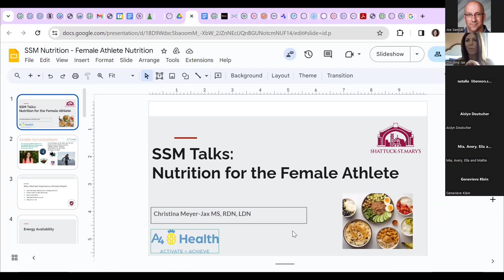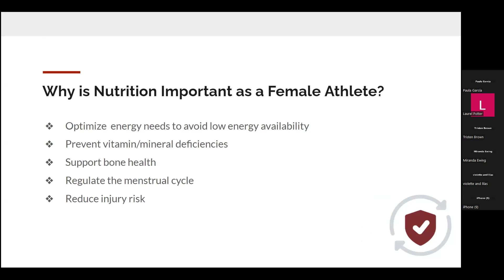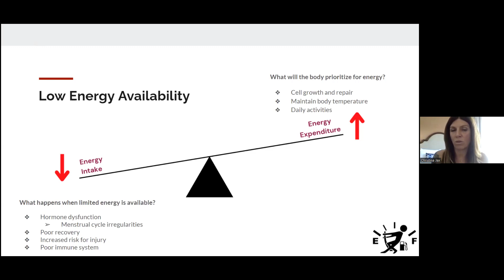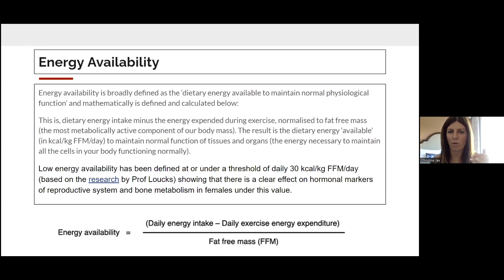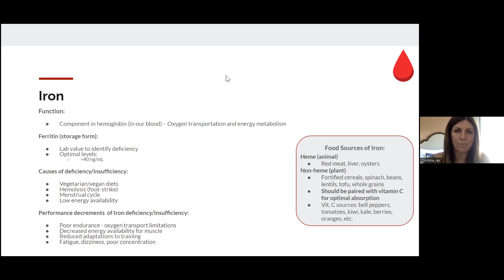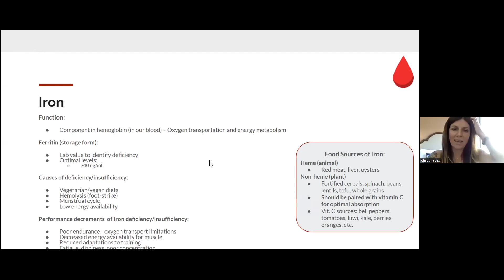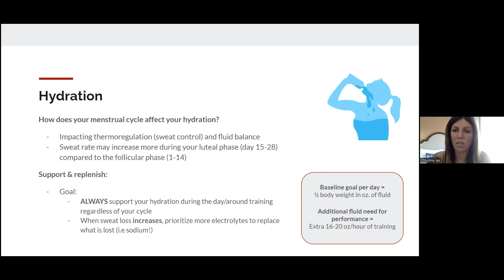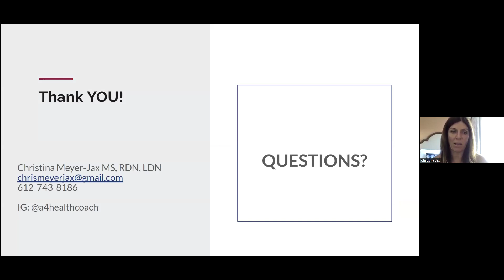A4 Health Seminar-Nutrition Specifics for Female Athletes